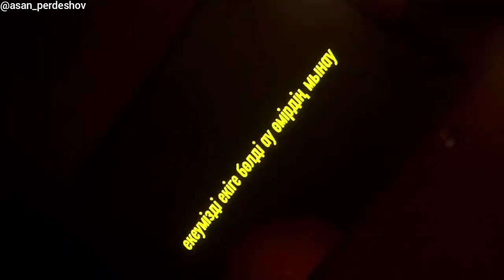АСАН ПЕРДЕШОВ - ҚЫЗҒАНАМЫН & БАЛЖАН АЙ & ҚАРА ҚЫЗЫМ